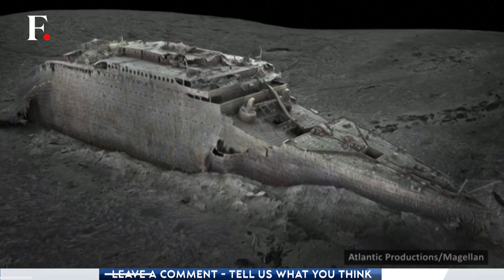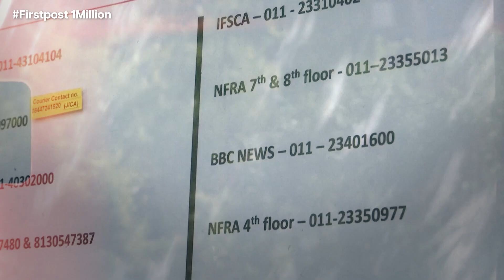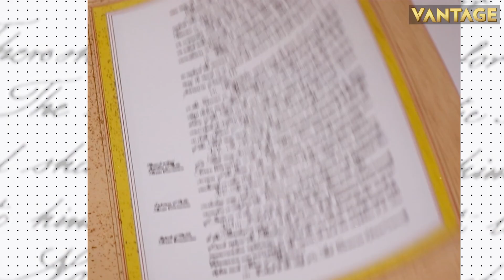Watch: First Full 3D Render Of Titanic Shows Ship In All Its Sunken Glory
The wreck the ill-fated Titanic ocean liner has been visualised in full for the first time as part of what researchers say is the "largest underwater scanning project in history." Click here to know more.

Titanic | Titanic Ship | Titanic Shipwreck | Viral Video | World News | International News | Firstpost